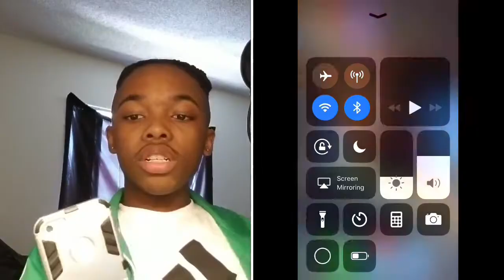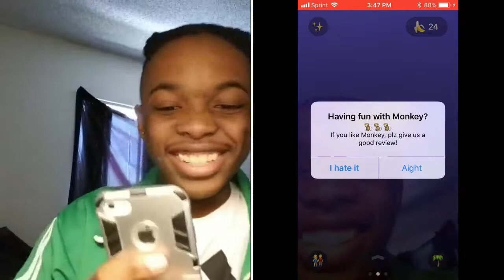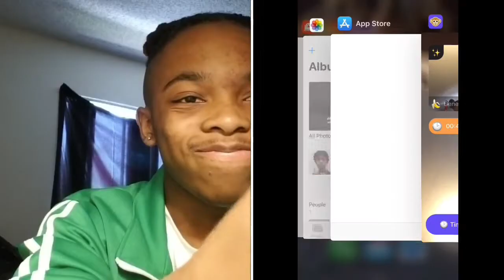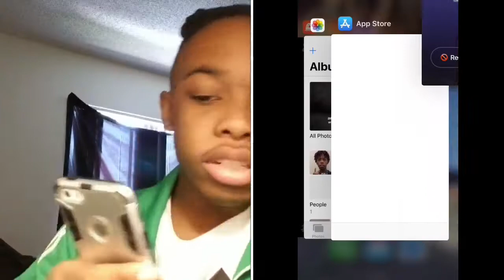MONKEY APP | ASKING RANDOM GIRLS TO RATE ME!!!